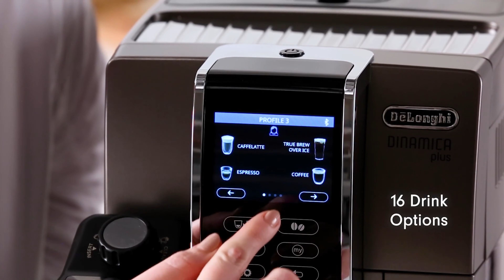DELONGHI DINAMICA PLUS FEATURES REVIEW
DELONGHI COFFEE MACHINE SELLER/SHOWROOM
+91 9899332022 Call for Best Price

De'Longhi Dinamica Plus ECAM370.85.SB with 3,5” full touch TFT color display, 4 soft touch buttons, size and aroma selection, milk carafe My function, Pot function, coffee link app, silver

Makes all coffee shop favourites, grinding your choice of fresh beans for a perfect taste. Makes up to two cups in a single brew
Digital display mith My Milk function provides easy menu navigation and drinks personalisation: Programme the strength, length and temperature to your taste
Painted finishing and colour touch interface
Create new recipes, customize aroma and quantity, manage profiles via display & Coffee Link App
Lattecrema automatic milk frothing carafe serves cappuccinos, lattes, flat whites and more straignt to your cup. With autoclean: return to fridge after use